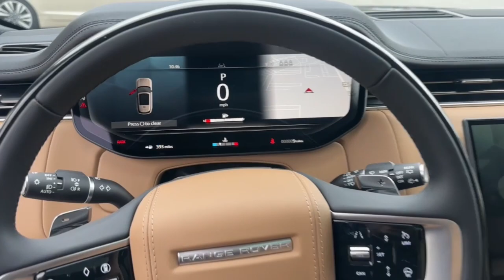2024 Land Rover Range_Rover SE FL Orlando, Winter park, Clermont, Merritt Island, Tampa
New 2024 Land Rover Range_Rover SE available at Jaguar Orlando located in 9600 South Orange Blossom Trail, Orlando, FL, 32837. Servicing the Orlando, Winter park, Clermont, Merritt Island, Tampa area.

Look no further than the  2024  LAND ROVER Range Rover. This distinctive Range Rover delivers legendary off-road capability and stunning luxury. Elegant, powerful, richly appointed, and exquisitely modern in every way, it takes you to the pinnacle in royal style. These are just some of the great options this vehicle comes with: Heated Steering Wheel
, Pre-Collision System, Intelligent Auto on/off High Beams, Lane Departure Warning, Panoramic Roof, All Wheel Drive, Navigation System, Keyless Entry, Sun/Moonroof, Power Passenger Seat. Superior elegance meets world-class off-road capability in this incredible Range Rover. See for yourself when you take it out for a test drive. Our professional staff looks forward to giving you excellent service!